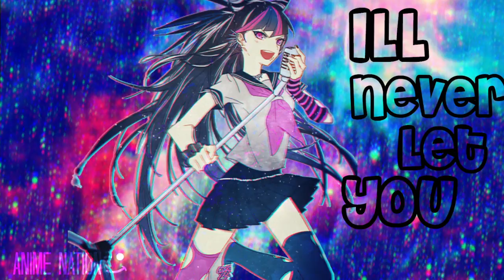Happy Birthday Ibuki!!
Its My Waifu's Birthday :D